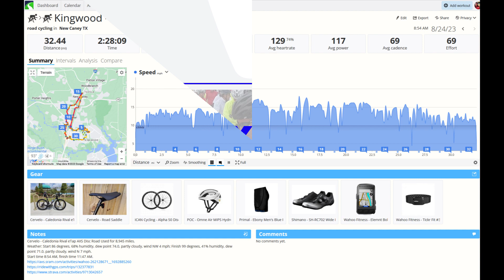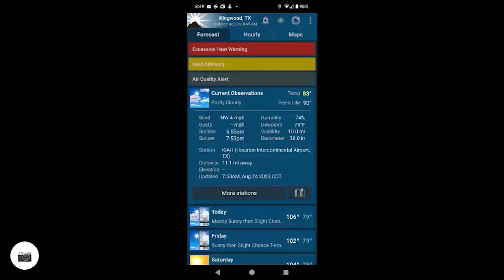Rolled Route Options Around In My Head, Rode North To Caney Creek 8/24/2023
I rolled several possible routes around in my head today before selecting the Kingwood - FM1485 - Kingwood one. I wanted to ride at least 31 miles but not too many more in preparation for the HH100 on Saturday. I thought today would be a relative easy ride and it was except for the heat by the time I finished at 11:47 AM. The high forecast was 107 and it was 99 when I finished. I thought finishing before noon the temperature wouldn't be so close to the projected high. I rolled out at 8:54 AM on my Cervelo Caledonia headed to US59 and north. The wind was from the NW so I had some headwind getting to the turn around at Caney Creek. This meant there should've been a tailwind on the ride back south and part of the way I enjoyed a tailwind.